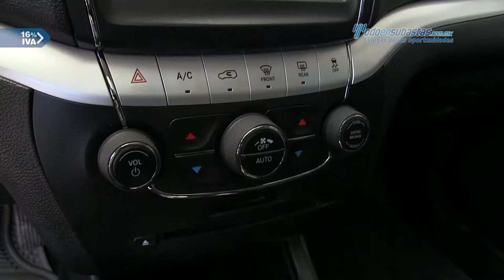Dodege • Journey 2013 • DT599093